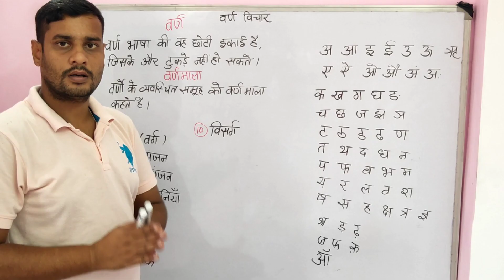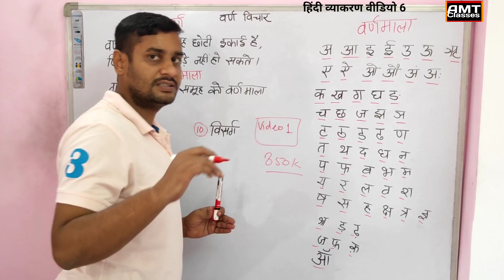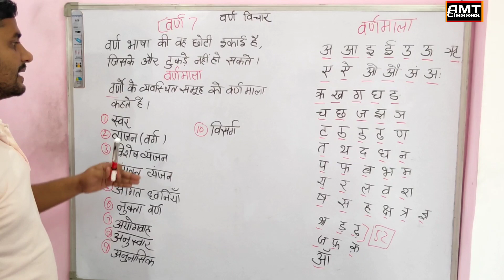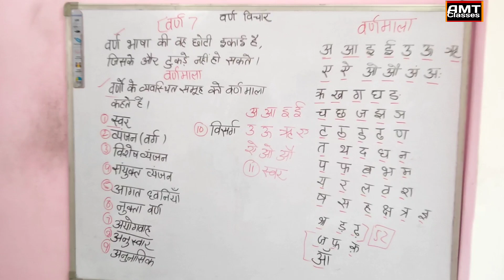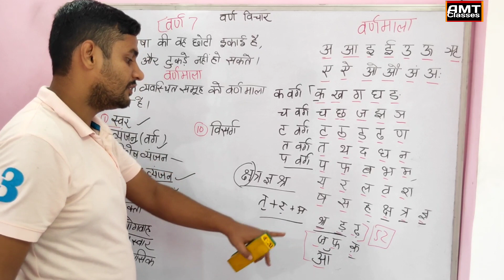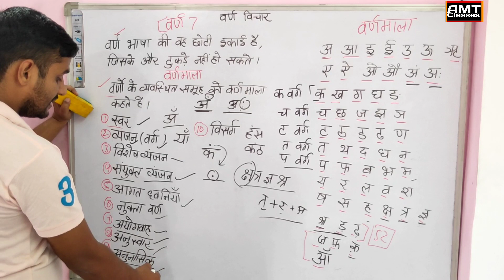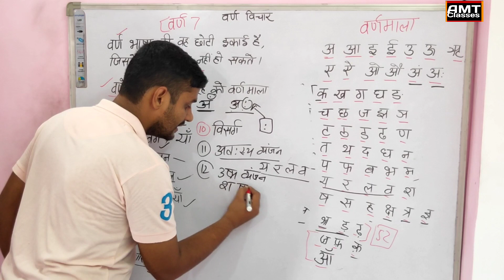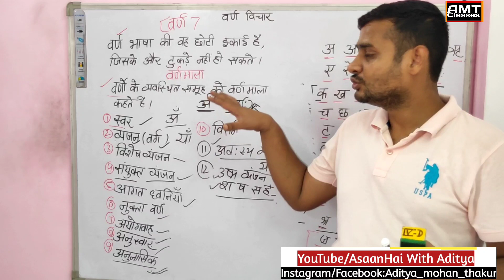वर्ण-विचार/Varn Vichar Part1 हिंदी व्याकरण वीडियो 6,हिंदी सीखें With AMT Classes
Learn Hindi With AMT Classes
हिंदी पढ़ने लिखने के लिए 100+ वीडियोस अपलोड हैं।
वीडियोस को शुरू से देखें व हिंदी पढ़ना लिखना सीखें।

Iss Video Main Hindi Varn Vichar padhenge .
Hindi Vyakaran Varn Vichar Hindi Varnamala Se Related Bahut Important Video h..

Hindi Vyakaran Video 6 वर्ण विचार
वर्ण विचार हिंदी व्याकरण

It's a AdityaMohanThakur's Production.